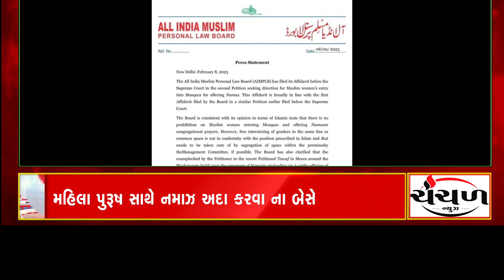Headline @ 4 pm Dt 09/02/2023